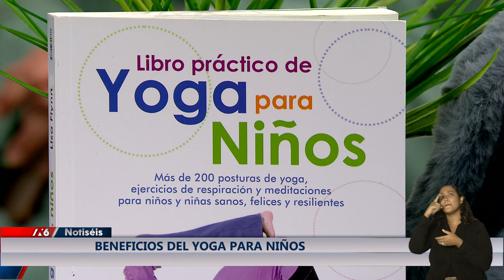Beneficios del yoga para niños y niñas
Cambiando de tema, el yoga es una disciplina que tiene sus orígenes en la India y desde hace más de cinco mil años ha sido utilizada como una forma de conectar la mente, el cuerpo y espíritu.  Actualmente se practica en todas partes del mundo tanto por adultos como por niños. Pero ¿cuán adecuado puede ser el yoga para los más pequeños? ¿Cuáles son sus beneficios para esta población y partir de qué momento puede ser practicado? Las respuestas las tiene Natividad Reyes, instructora certificada en yoga para niños y adultos.